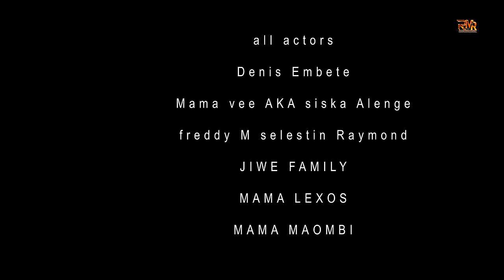ALE_WÀNE_ Episode_03 ( Bondowood Movie )